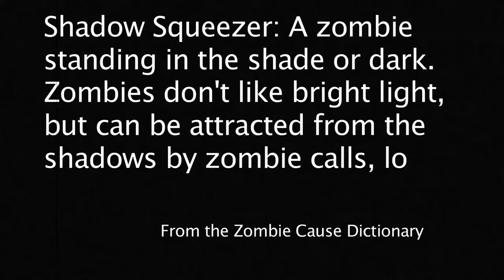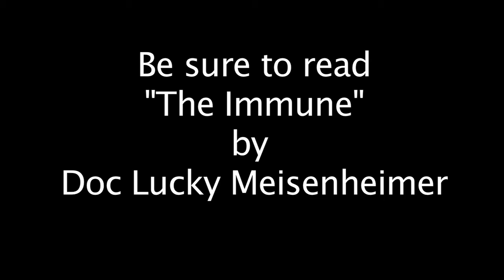Zombie Cause - shadow squeezer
Headshot gets in trouble with Doc Ruger when Doc finds a shadow squeezer in the fireplace.